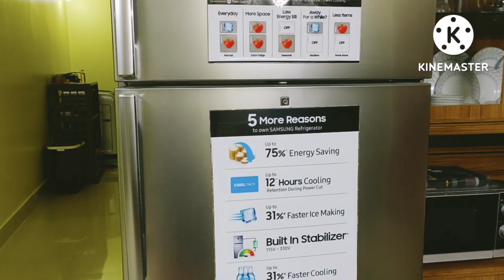কুরবানির ঈদ কে সামনে রেখে যেভাবে আমি ফ্রিজ অরগানাইজ করলাম /FRIDGE ORGANISATION